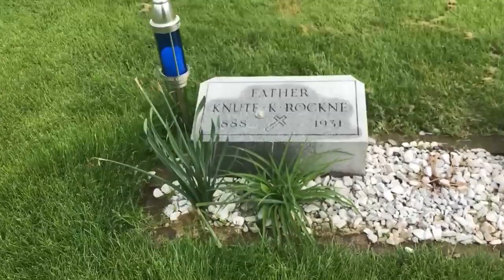Doyel visits legendary Knute Rockne's grave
IndyStar columnist Gregg Doyel visits the legendary Knute Rockne's gravesite. (Gregg Doyel/IndyStar)